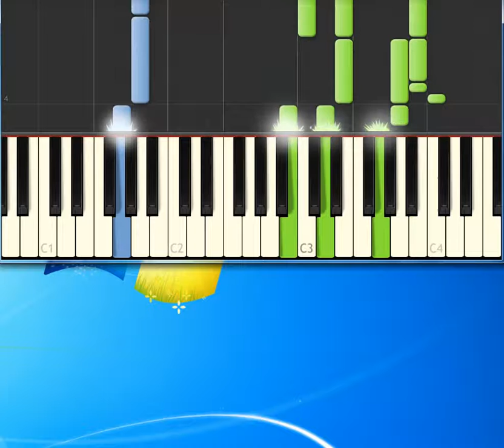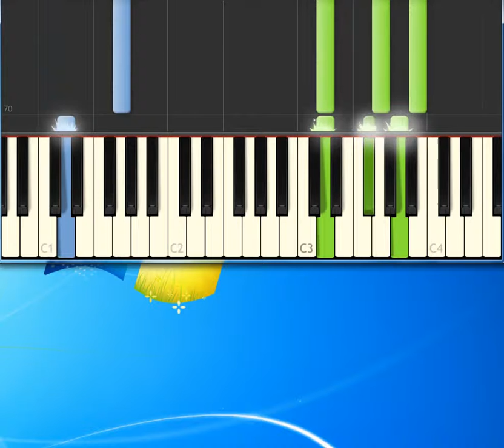Depeche Mode - Somebody [Synthesia Piano] [Piano Tutorial Synthesia]